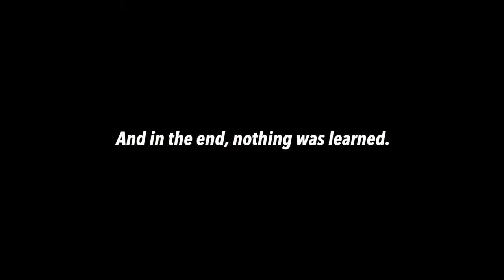The Tragedy of the Wildflowers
Someone new is here, some new clothes are on Racheal, and some old frustrations are driving Gabriel's decisions again.

ATTRIBUTION
Introducing Stanley by The Blake Robinson Synthetic Orchestra: